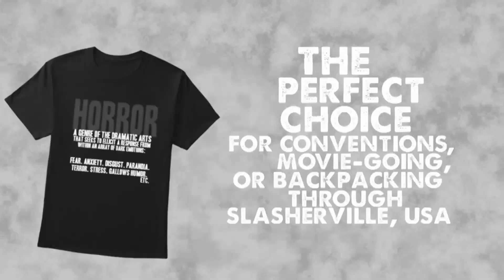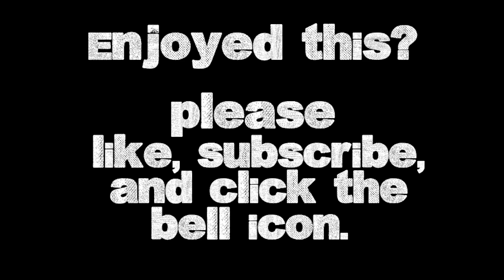The Golden Age of Terror: Lugosi's Murders in the Rue Morgue (1932)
A look back to the best decade of American Horror, the glorious 1930s. Spotlighting the brilliant Bela Lugosi vehicle Murder in the Rue Morgue, based (kinda sorta) on the Edgar Allan Poe story.